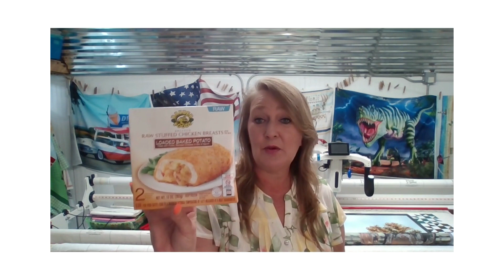Amazing Publix Haul! $22.35 For Everything! 8/18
Grab these amazing deals today!
 Maximize those rebate apps! Get those Ibotta bonuses!!

Budget Friendly Grocery Haul with Ibotta, Coupons.com, Alexa, Shopkick,  Brandclub, Swagbucks, Checkout51, Merryfield, and Makeena at Walmart! Maximize those rebate apps!
$12 REFERRAL BONUS***Receive a $12 bonus for using my Brandclub referral